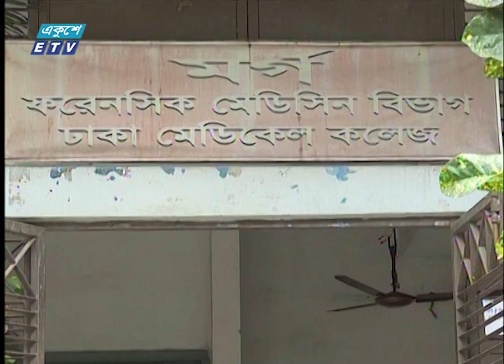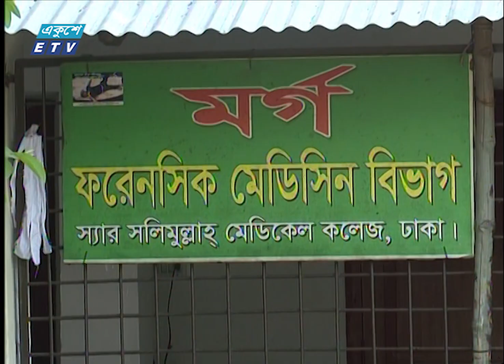জীবনের ঝুঁকি নিয়ে লাশকাটার কাজ করছেন মর্গের কর্মীরা | ETV News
হত্যা, আত্মহত্যা, দুর্ঘটনাসহ অস্বাভাবিক মৃত্যু রহস্য উদঘাটনে প্রয়োজন ময়নাতদন্ত। করোনা মহামারীর মধ্যে জীবনের ঝুঁকি নিয়ে লাশকাটার কাজ করছেন মর্গের কর্মীরা। সাধারণ মাস্ক ও আর গ্লাভস ছাড়া আর কোন সুরক্ষা ব্যবস্থা নেই তাদের। আলাউদ্দিন তালুকদার সোহেলের ক্যামেরায় মর্গ কর্মীদের হালচাল জানাচ্ছেন মানিক শিকদার।

২০০০ সালের ১৪ই এপ্রিল এটি সম্প্রচার কার্যক্রম শুরু করে। টিভি চ্যানেলটির খবরে নতুনত্ব ও অভিনবত্ব থাকার কারণে দর্শকদের কাছে বিপুল জনপ্রিয়তা লাভ করে। দেশ বিদেশের সর্বশেষ খবর, নাটক, সিনেমা, ডকুমেন্টারিসহ নানা খবর ও বিনোদনমূলক অনুষ্ঠান প্রচারিত হয় একুশে টেলিভিশনে।